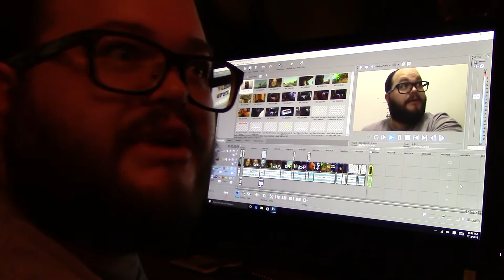Comic Conniptions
COMIC CON!

...in San Diego. This week.  I'm very overwhelmed. With joy and stress.